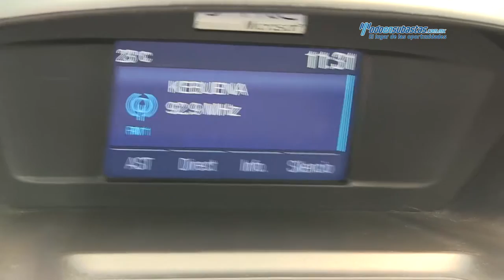Ford / Escape 2014